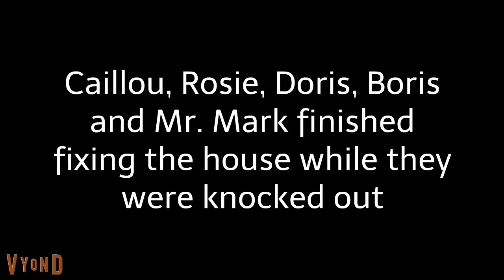Caillou and Vanessa